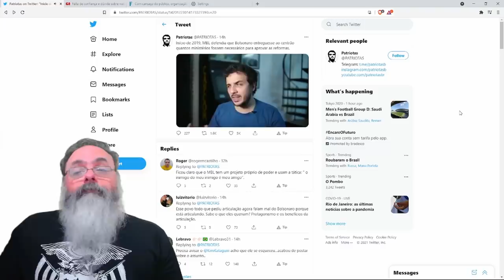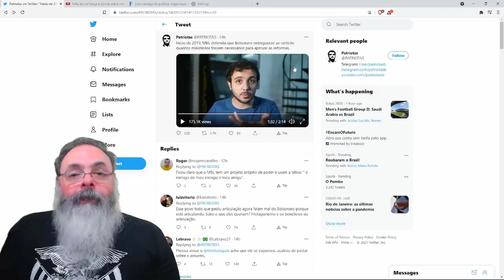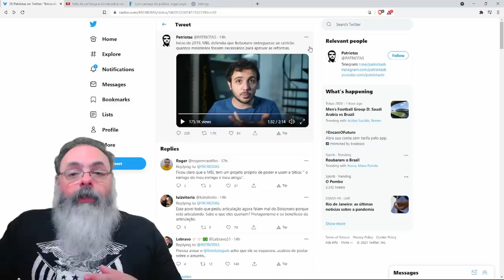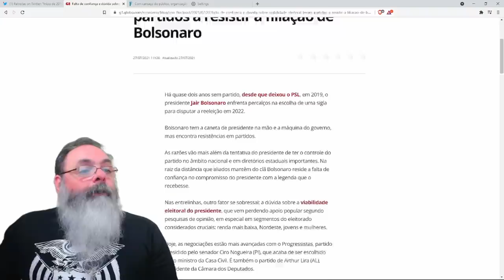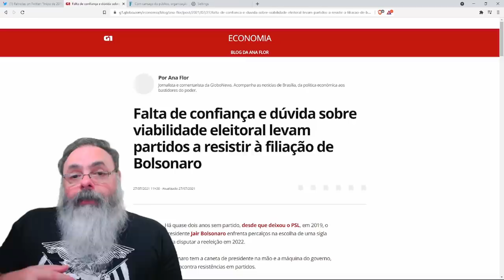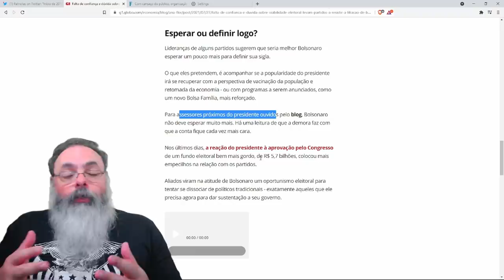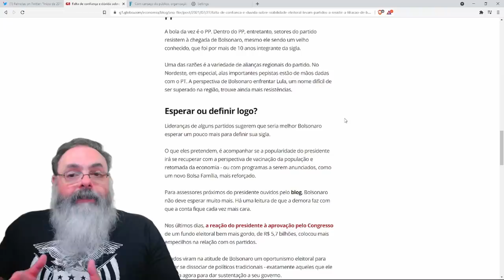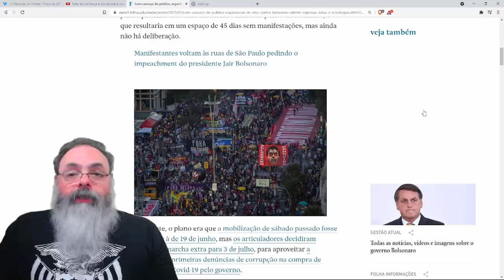Renan explica porque Bolsonaro precisa se aliar ao Centrão